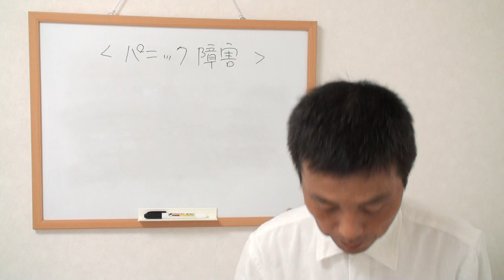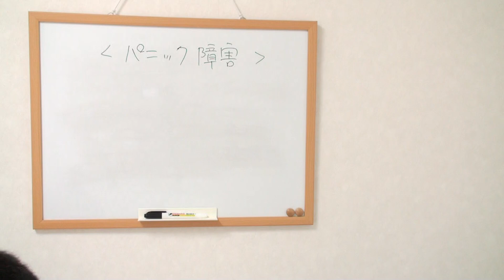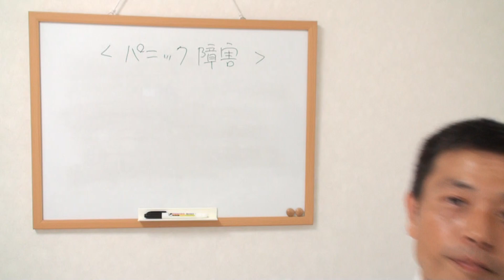#053‹パニック障害› 野口整体 たけしま整体 大阪府 吹田市 江坂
【たけしま整体】を体の不調に悩む方にご紹介ください。

無料メルマガの登録はこちらから。

メールマガジンの購読はもちろん無料。
気に入らなければ、いつでも簡単に購読解除ができます。

公式ブログ：たけしま整体の超々整体健康法